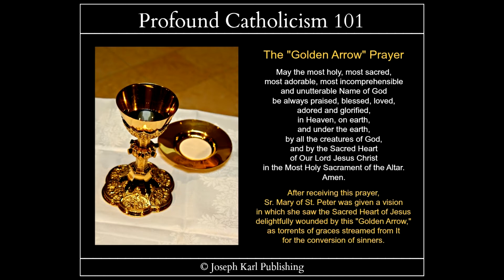Two Prayers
Imaginer.